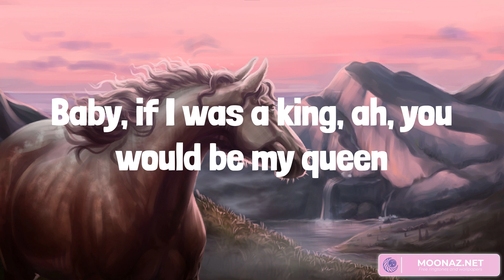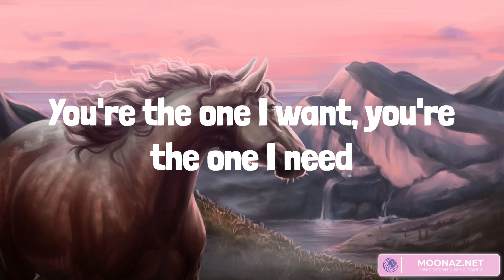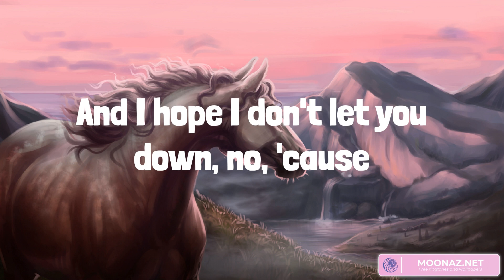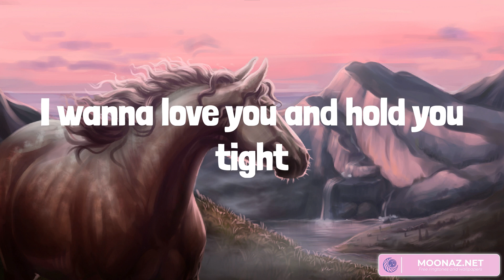Head Over Boots - Jon Pardi (Lyrics)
I wanna sweep you off your feet tonight
I wanna love you and hold you tight
Spin you around on some old dance floor
Act like we never met before for fun, 'cause
You're the one I want, you're the one I need
Baby, if I was a king, ah, you would be my queen
You're the rock in my roll
You're good for my soul, it's true
I'm head over boots for you
The way you sparkle like a diamond ring
Maybe one day we can make it a thing
Test time and grow old together
Rock in our chairs and talk about the weather, yeah
So, bring it on in for that angel kiss
Put that feel good on my lips, 'cause
Yeah, I'm here to pick you up
And I hope I don't let you down, no, 'cause